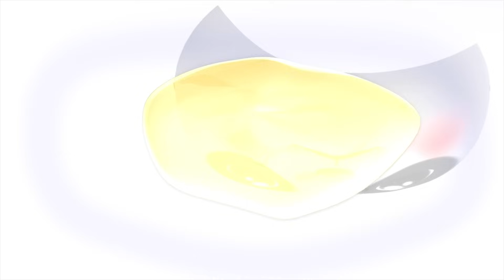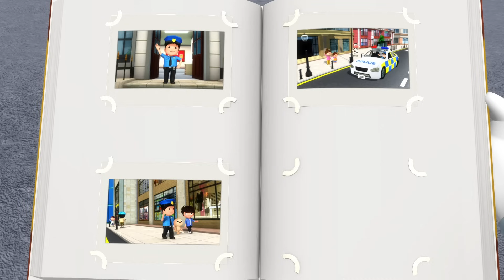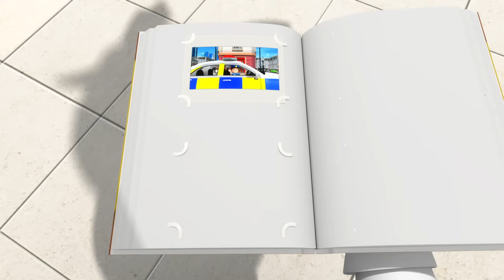Potty Song! | +More Kids Songs | Nursery Rhymes | Little Baby Bum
A collection of Little Baby Bum's most renowned and beloved nursery rhymes, to educate and entertain your little ones with the classic songs we all once loved.

I like to sit down on the potty
It's so much fun
Sometimes I have an accident
And that's okay cuz

Everyday I try again
I pee in the potty and wash my hands
I'm growing up
I'm getting tall
I don't need my diapers/nappies anymore

I poo in the potty and wash my hands
I'm growing up
I'm getting tall

0:05 Potty Song
1:24 Oranges And Lemons
2:49 Pat A Cake Song
3:44 Parts of the Body - The Face
4:50 Sleeping Bunnies
6:34 Solomon Grundy (Days of the Week)
8:12 Be Patient!
10:02 Song About Planes
11:34 Warm Milk
13:08 Wash Hands Song
14:48 Wash Your Hands Song V2
16:18 We Wish You A Merry Christmas
17:45 Weather Song
19:40 What'S The Time Mr Wolf?
21:20 Wheels On The Bus V13
23:15 Wheels On The Bus V5
24:58 Yum Yum in your Tum
26:17 5 Senses
27:54 Police
29:38 Everyone'S Different V2
31:15 The Spider Song
32:43 Funny Animals Song
34:27 Dancing Song
35:57 Party Games